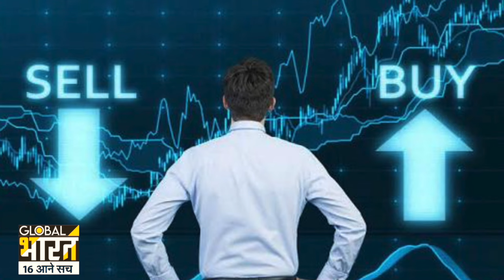Lucknow News: IPL के चक्कर में यूपी के बस कंडक्टर ने किया इतना बड़ा खेल, अब जाना पड़ सकता है जेल!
Hindi news, हिंदी न्यूज़ , Hindi Samachar, हिंदी समाचार, Latest News in Hindi, Breaking News in Hindi, ताजा ख़बरें | Global Bharat TV